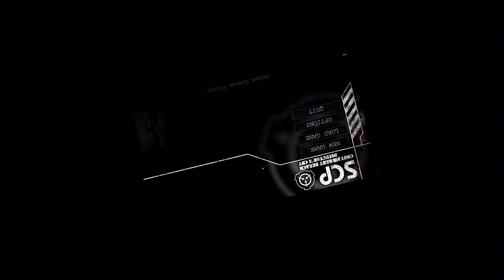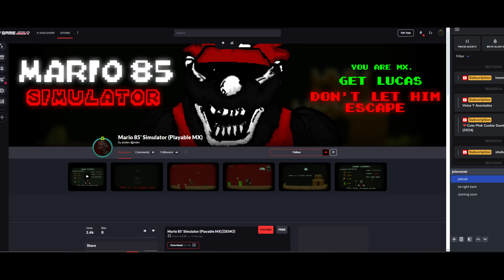SCP CB JUST GOT 10X BETTER | SCP Director's Cut (v2.6)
The "SCP Director's Cut" Mod got a huge update and IT'S AMAZING!!! SCP's can attack other SCP's, there are way more human encounters and potentially weaponry usage?? We'll find out more about it in the next one.
Until then, enjoy the video!

Tags for algorithm shit (ignore)

SCP – Containment Breach is a horror and indie game developed by Joonas "Regalis" Rikkonen based on fictional stories from the SCP Foundation collaborative writing wiki. The player takes the role of a human test subject, also known as a Class-D in the Community, and is imprisoned in an underground testing facility devoted to containing and studying anomalous entities and artifacts known as SCPs. The goal of the game is to escape from the facility as the role of said test subject during a breach of these anomalies while also avoiding the Foundation’s Military Force (the Mobile Task Force often mentioned as MTF Epsilon-11 “Nine Tailed Fox") that are sent in to contain them. The game has a procedurally generated environment featuring multiple anomalies/SCPs from the SCP Wiki.

SCP: Containment Breach Director's Cut is a mod that aims to greatly improve and expand upon the game's already existing formula.

The mod features a bunch of new enemies with vanilla SCPs and enemies being vastly improved, along with a ton of new bugfixes and unique encounters, and a few new interesting additions.

scp
scp foundation
scp facility
secure contain protect
scp creatures
anomalies
scp 173
scp 106
scp 096
scp 939
scp 049
scp 049-2
scp 1499
scp 500
scp 714
scp 035
larry
the sculpture
plague doctor
the plague doctor
scp containment breach mods
scp containment breach best mods
scp cb
scp cb mods
scp cb best mods
scp cb directors cut
scp cb director's cut
scp directors cut
scp director's cut
scp jumpscares
jumpscares
horror
scary
gameplay
scp cb gameplay
overview